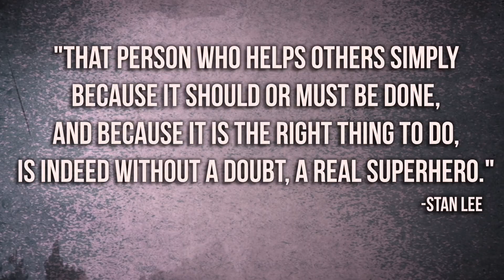Airman helps man in need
TSgt Collett turns getting lost going to the store into a life saving event for Deputy Boney.